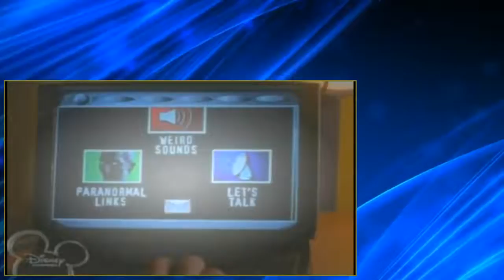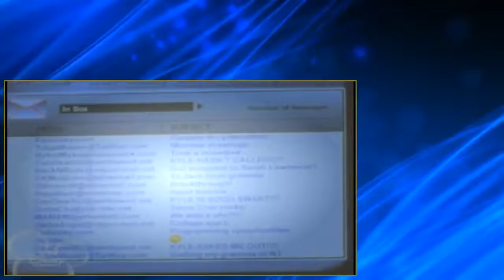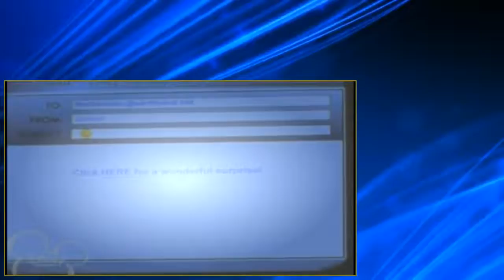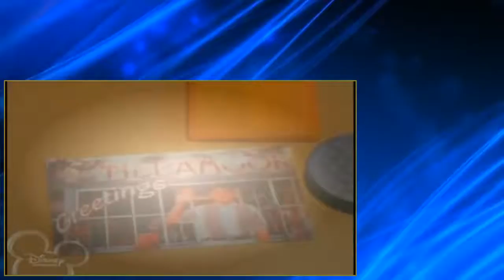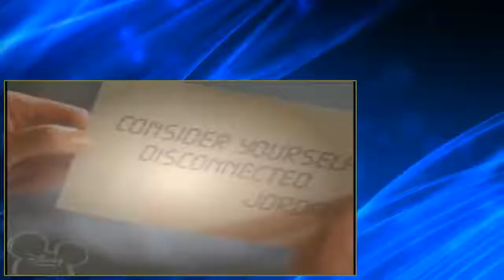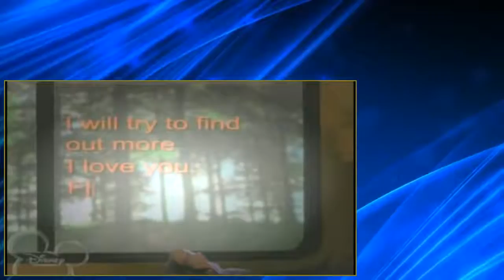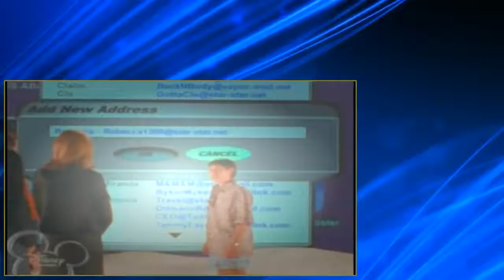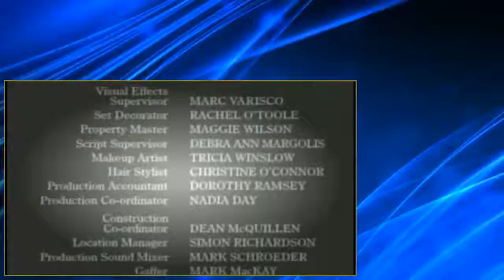So Weird S02 E17 Avatar